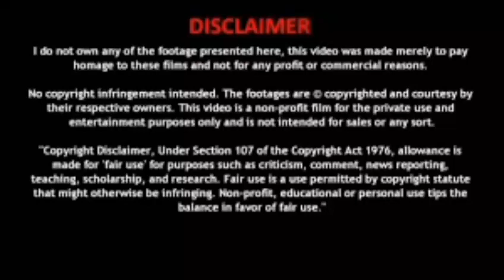Gatta Kusthi Movie 🍿🎥 Review